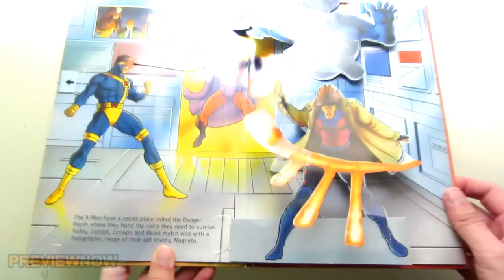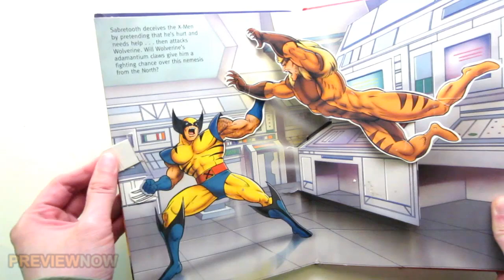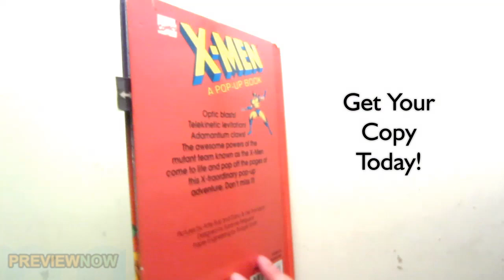X-Men Pop Up Book 1990s Flip Through - X-Men '97